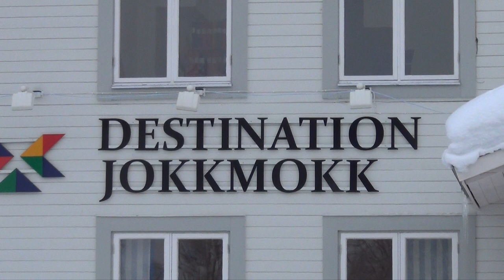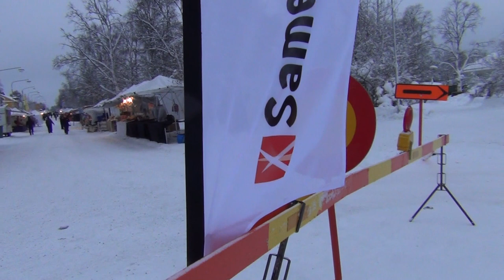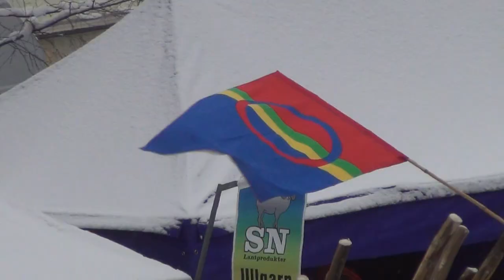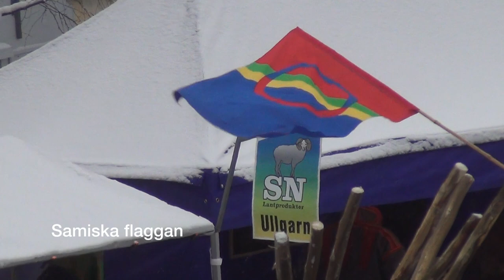Jokkmokks marknad bla Renrajden. HD 1080p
Jokkmokks Marknad är den 5-7 feb 2015. Här kan du se en film från marknaden 2014. Med bla en intervju med Renrajdens ledare Per Olof Kuhmunen, som kört Renrajden i decennier. Sen får du följa med reporter Roger Kvarnström på en tur i marknadsområdet. Han har varit på marknaden i 30 år och gjort reportage.Hemsida är.